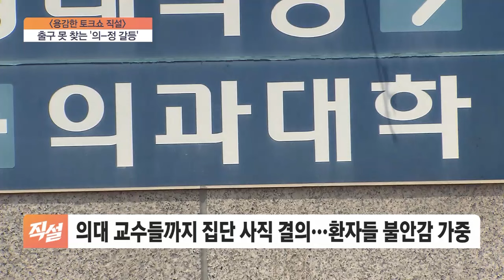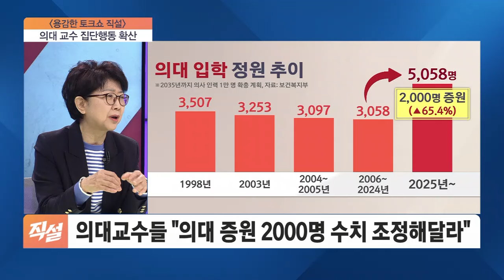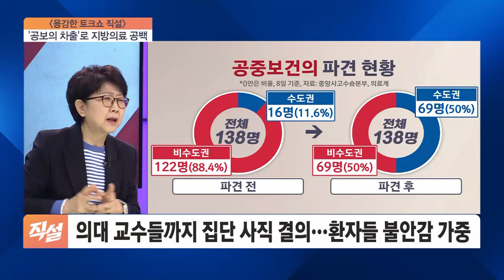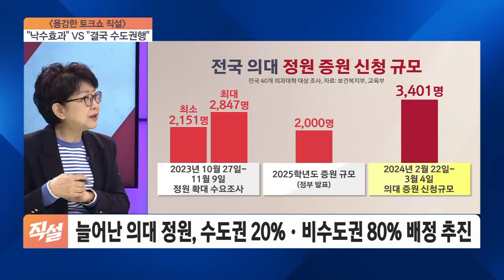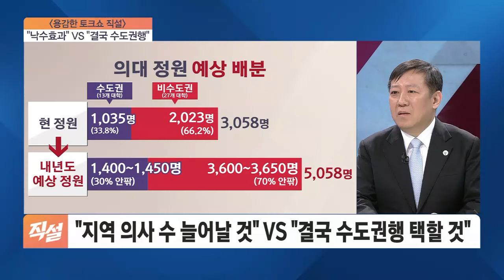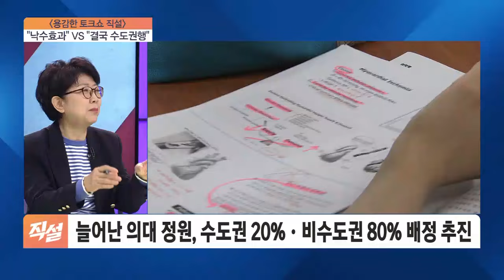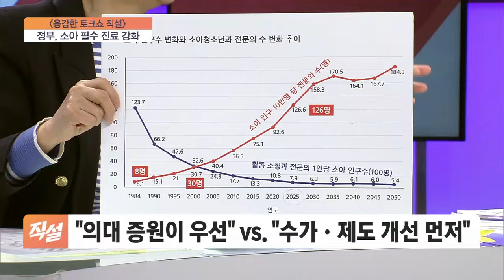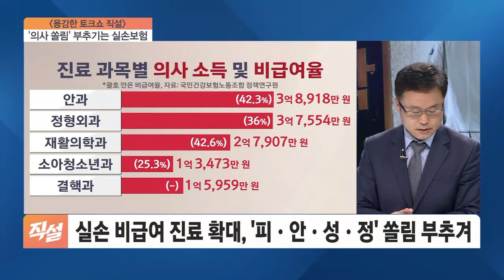[직설] 의대 교수 집단행동 확산…출구 못 찾는 의-정 갈등